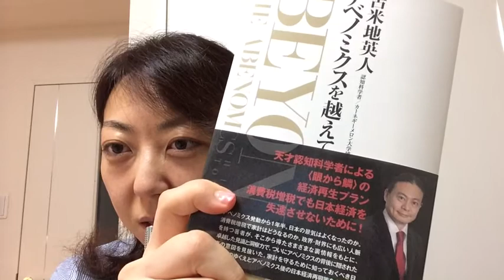苫米地博士の髪はとても長い（苫米地式美人コーチ 西村まゆみ）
ブログ「苫米地式美人コーチ　西村まゆみ」に掲載の動画です。2014年5月27日